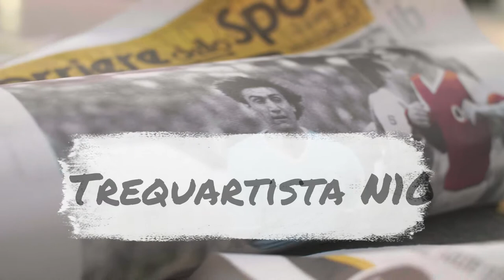مركاتو الشتاء 2022:مشاكل وعراقيل عديدة تعطل إنتقال موراتا إلى برشلونة ؟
تقرير صوتي يتحدث حول فرضية إنتقال موراتا إلى برشلونة قادما من يوفنتوس الإيطالي خلال المركاتو الشتوي الحالي ولكن هذه الصفقة تبدو معقدة جدا لحد الان..